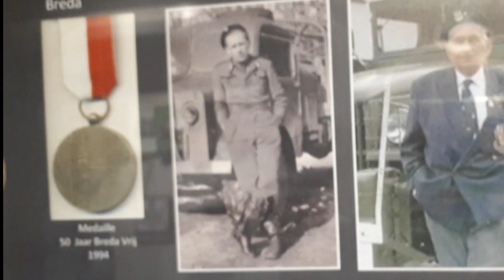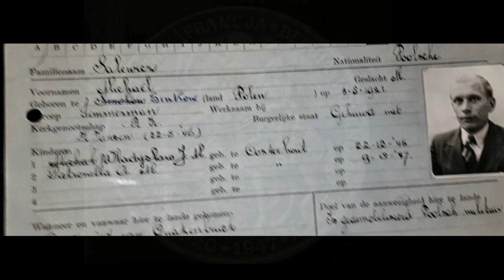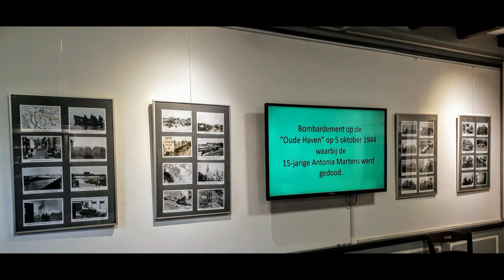Aankondiging expositie 17 nov. 2019